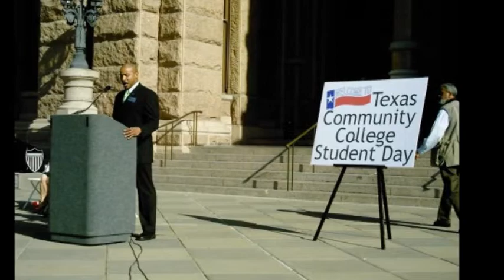Blinn College SGA-A Year in pictures 2006-2007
A compilation of pictures of the people and events that made the 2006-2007 as great as it was.

The song is "Reach Out" by David West.